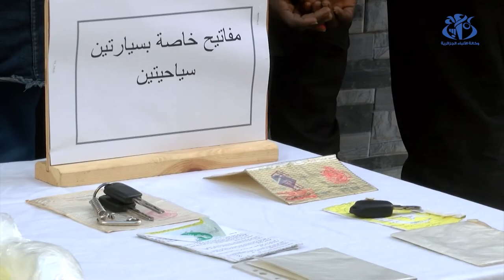الاطاحة بشبكة اجرامية تمار س الاتجار بالمخدرات والبشر 1080p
تحريات شبكة دولية,
الجزائر تفكيك شبكة دولية,
الشبكة الدولية للاعلام والتنمية,
شبكة المعلومات الدولية عن مخترع الكهرباء,
الاطاحة بشبكة دولية الجزائر
تهريب مخدرات,
تهريب في تبسة,
تهريب ليبيا,
تهريب الطعام الى السينما,
تهريب الطعام الى المدرسه,
تهريب تبسة,
تهريب بئر العاتر,
تهريب في ورقلة,
تهريب يافوز من السجن,
تهريب يافوز من المستشفى,
تهريب يمني,
تهريب يمنيين,
تهريب يونان,
تهريب يوكن,
تهريب يمنه,
تهريب يامي,
تهريب وادي سوف,
تهريب ولاية تبسة,
تهريب ورقة,
تهريب ورقة الكوتشينه,
تهريب وثائقي,
تهريب ورقة الشدة,
تهريب وجدة,
تهريب ورقلة ليبيا,
تهريب هلي,
تهريب هولندا,
تهريب هجره غير شرعيه,
تهريب هواتف,
تهريب هنغاريا,
تهريب هارون من السجن,
تهريب هواء في السيارة,
تسريب هواء الفاكيوم من الثلاجة,
هل تهريب البضائع حرام,
هل تهريب البشر حلال ام حرام,
هل تهريب البنزين حلال ام حرام,
هل تهريب السلاح حرام,
تهريب نحاس,
تهريب نطفة من السجن,
تهريب نيسان,
تهريب نيجر,
تهريب نطفة,
تهريب ناس,
تهريب نفط,
تهريب نطف الأسرى الفلسطينيين,
تهريب مخدرات في الصحراء,
تهريب محرز,
تهريب مازوت,
تهريب مخدرات في البحر,
تهريب مخدرات ناشيونال جيوغرافيك,
تهريب من ليبيا الى الجزائر,
تهريب مخدرات في الجلفة,
تهريب ليبيا الجزائر,
تهريب ليريكا,
تهريب ليبيا شاص,
تهريب ليبيا مصر,
تهريب ليبي,
تهريب ليبيا 2021,
تهريب ليبيا السودان,
التهريب,
التهريب في تبسة,
التهريب في ليبيا,
التهريب في وادي سوف,
التهريب في بئر العاتر,
التهريب في تمنراست,
التهريب في تونس,
التهريب في برج باجي مختار,
تهريب كهرباء السيارة,
تهريب كولومبيا,
تهريب كحول,
تهريب كهرباء بطارية السيارة,
تهريب كهرباء بي ام دبليو,
تهريب كهرباء من اسلاك البواجي,
تهريب كهرباء,
تهريب كبتاجون,
تهريب قديم,
تهريب قراند,
تهريب قصيده,
تهريب قات,
تهريب قات شاص,
تهريب قراند الحياه الواقعيه,
تهريب قاعدة السيفون,
تهريب قات تصميم,
تهريب في تمنراست,
تهريب في بئر العاتر,
تهريب في ليبيا,
تهريب في وادي سوف,
تهريب في تونس,
تهريب في دبداب,
تسرب غاز,
تسرب غاز السخان,
تسرب غاز مكيف السيارة,
تسرب غاز من الفرن,
تسرب غاز المكيف في السيارة,
تسرب غاز الثلاجة,
تسرب غاز مكيف السبلت,
تسرب غاز من البوتاجاز,
تهريب عبر الصحراء,
تهريب عين قزام,
تهريب عبر الحدود,
تهريب على حدود ليبيا,
تهريب عائلة القذافي,
تهريب عبد الحي,
تهريب عبر البحر,
تهريب على حدود سيناء,
تهريب ع فلسطين,
تهريب ع المانيا,
طريق تهريب ع تركيا,
نازلين تهريب ع بلادي,
تهريب طعام,
تهريب طائر الحسون,
تهريب طعام الى السينما,
تهريب طيور الحسون,
تهريب طبرق,
تهريب طرمبة الماء,
تهريب طبة الرديتر,
تهريب طيور,
تهريب ضيعة ضايعة,
تهريب ضمد,
تهريب ضريبي,
ضبط تهريب,
ضبط تهريب مخدرات,
ضيعة ضايعة تهريب البحر,
بقعة ضوء تهريب بسكليتات,
بقعة ضوء تهريب سلاح,
تهريب صاروخ,
تهريب صحراء,
تهريب صحراء الجزائر,
تهريب صفا,
تهريب صبحي من السجن,
تهريب صدام حسين,
تهريب صفا من بيت ابو حاتم,
تهريب صفا باب الحاره,
تهريب شاص,
تهريب شاص ليبيا,
تهريب شاص الجزائر,
تهريب شاص الربع الخالي,
تهريب شاص على شيلات,
تهريب شاحنات من تركيا,
تهريب شيلات,
تهريب شراب,
تهريب سيارات,
تهريب سطيشن,
تهريب سجائر,
تهريب سوق اهراس,
تهريب سلاح,
تهريب سجائر في الجزائر,
تهريب سكويا,
تهريب زطلة,
تهريب زيت,
تهريب زيت الفرامل,
تهريب زيت الباور,
تهريب زطل,
تهريب زيت مازدا 6,
تهريب زيت علبة السرعة,
تهريب زيت القير,
تهريب رياض محرز,
تهريب رامو للبروفيسور,
تهريب رشاش,
تهريب ربع,
تهريب رديتر المكيف,
تهريب رجال مراد علمدار من السجن,
تهريب الرمل,
تهريب الربع الخالي,
تهريب ذهب,
تهريب ذهب في تمنراست,
تهريب ذكي,
تهريب ذياب بن مانع اليامي,
تهريب ذهب السودان,
ذكريات تهريب القلمون,
ذكريات تهريب الزبداني,
تهريب نجران ذياب بن مانع,
تهريب دبداب,
تهريب دوار الماء,
تهريب دخان,
تهريب دخان ليبيا,
تهريب دولارات,
تهريب دولي,
تهريب دبور من سجن,
تهريب دوم من السجن,
تهريب خاطر من المستشفى,
تهريب خاتون من السجن,
تهريب خاطر,
تهريب خطاب من السجن,
تهريب خليل ابراهيم من السجن,
تهريب خاطر من الحارة,
تهريب خاتون,
تهريب خليل ابراهيم من السجن كاملة,
تهريب حدود ليبيا,
تهريب حلويات,
تهريب حدود,
تهريب حبوب,
تهريب حسون,
تهريب حالات واتس,
تهريب حيوانات,
تهريب حياة,
تهريب جمارك,
تهريب جزائري,
تهريب جديد,
تهريب جواد,
تهريب جغبوب,
تهريب جمس,
تهريب جمس بهبهاني,
تهريب جوال,
تهريب ثلاجة المكينة,
تهريب ثلاجة مكيف السيارة,
تهريب ثلاجة المكينة فورد,
تهريب ثلاجه المكينه لاندكروزر,
تهريب ثلاجة المكيف فورد,
تهريب ثلاجة المكيف,
حل تهريب ثلاجة المكيف,
تهريب القات ال ثابت,
تهريب تبسة بئر العاتر,
تهريب تمنراست,
تهريب تهريب,
تهريب تويوتا,
تهريب تونس,
تهريب تلمسان,
تهريب تبسة r25,
تهريب بالشاص,
تهريب برج باجي مختار,
تهريب بين تونس والجزائر,
تهريب بسيارة 505,
تهريب بشار,
تهريب بنقردان,
تهريب بين الجزائر والمغرب,
تهريب في سكويا,
تهريب الطعام,
تهريب الاكل,
تهريب ابو حاتم من السجن,
تهريب الاكل الى السينما,
تهريب المكياج الى المدرسه,
تهريب المكياج الى السجن,
تهريب المخدرات ناشيونال جيوغرافيك 2020,
تهريب ام جوزيف,
123go تهريب الطعام في السينما,
123go تهريب الطعام,
123go تهريب الطعام الى السينما,
123go تهريب الاكل,
123 لتهريب الطعام,
123 جو تهريب الطعام,
تحريات تهريب 140 كلغ زطلة,
تهريب الطعام الى 123 go,
تهريب 2021,
تهريب 2022,
تهريب 2005,
التهريب 2021,
تحريات تهريب 2021,
تهريب تركيا 2021,
تهريب الممنوعات 2021,
gta 5 تهريب المخدرات